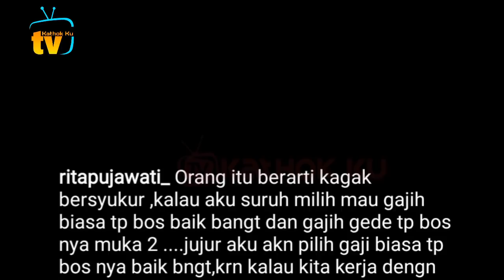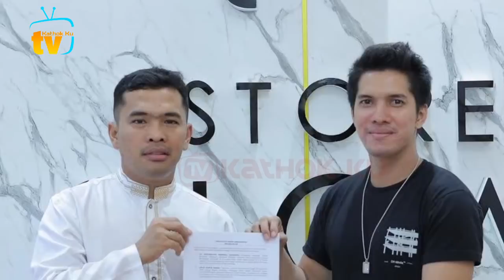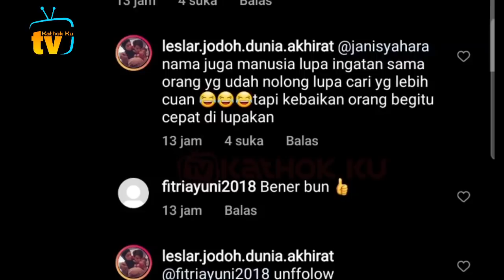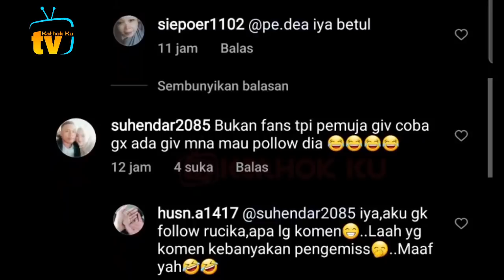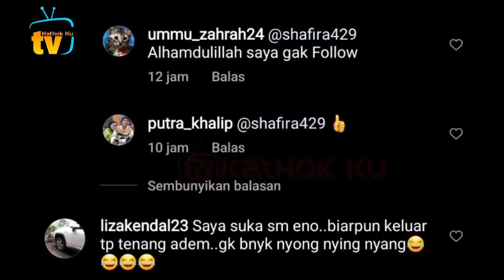TERKUAK‼️ Adlin Keluar Leslar Minta Gaji Tinggi❓ Leslar Batu Loncatan❓Lesti Billar Senyumin Aja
Jangan Lupa: _
Thankz!!..